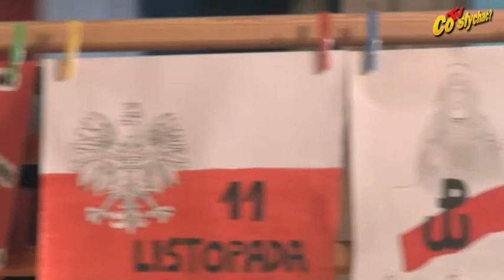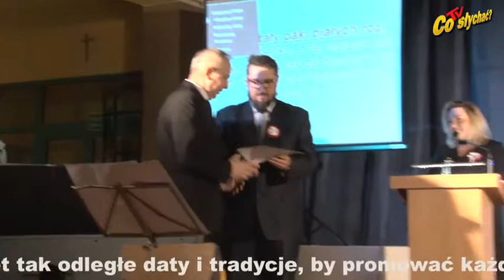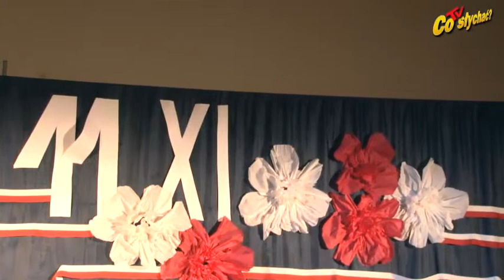Stojadła świąteczne / Okrasa dla prymasa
Od 11 listopada do Bożego Narodzenia kawał czasu, ale nie dla szkoły w Stojadłach. Tam można łączyć nawet tak odległe daty i tradycje, by promować każdą ważną inicjatywę. Tym razem jest nią nowy sztandar dla szkoły podstawowej, która od nowego roku funkcjonuje pod duchowym patronatem prymasa Wyszyńskiego. Termin był sprzyjający, więc mogli wszystko okrasić charytatywnym balem andrzejkowym. Może za rok wyjdzie im trzy w jednym...